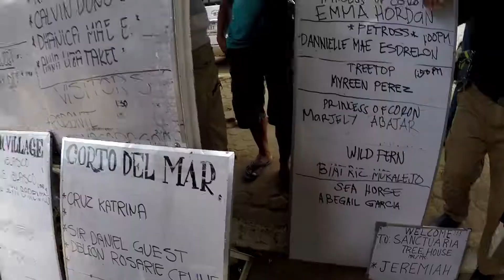The Beauty of Coron!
Vacay Trip with Tropapips. :-)